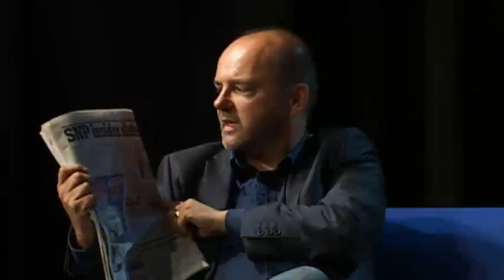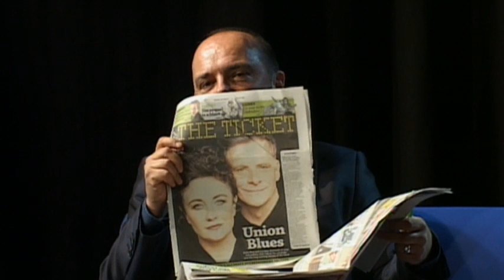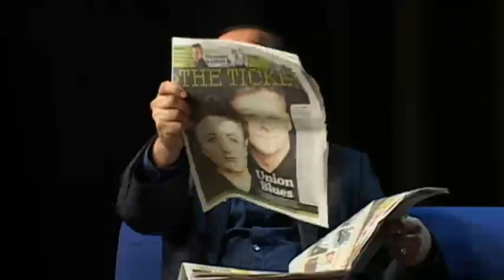Referendum TV Live 22/08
Lesley Riddoch + Pat Kane welcome guests Labour peer George Foulkes, Stewart Kirkpartick head of digital at Yes Scotland, Journalist Joyce McMillan, Angela O’Hagan of Scottish Women’s Budget Group + Helen Marnie of electro pop group Ladytron.
We are working on plans to keep going until the Referendum and count. to read more.